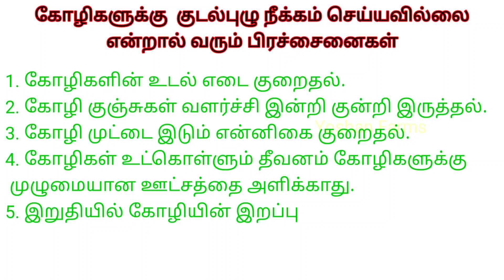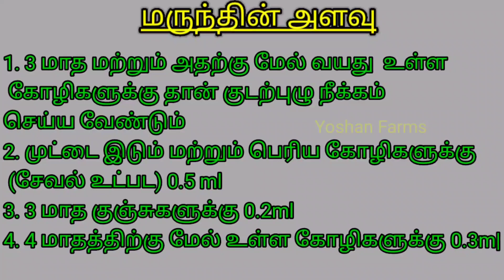Deworming for chickines # கோழிகளுக்கு குடல்புழு ஏன் நீக்க வேண்டும் & குடல்புழு நீக்கும் முறை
குடல்புழு நீக்கும் முறை
குடல்புழு ஏன் நீக்க வேண்டும்
Country hen deworming
deworming for chickens
how to deworm chickens
Do I need to deworm my chickens?
How to use Albomar to chicken and hens